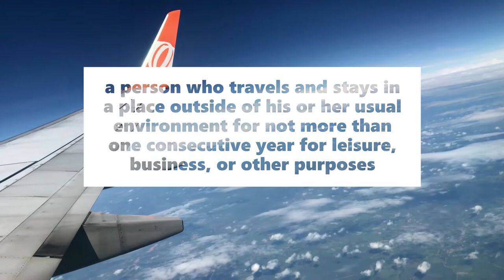Types of Tourists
This is a project I did for my Geography of Tourism class at BYU. Made in Microsoft Photos. Content for this video was taken from the book "An Introduction to the Geography of Tourism" by Velvet Nelson. Video content is created by various users on pexels.com.